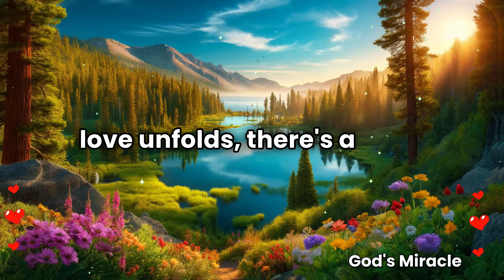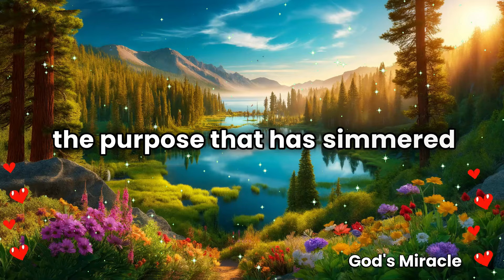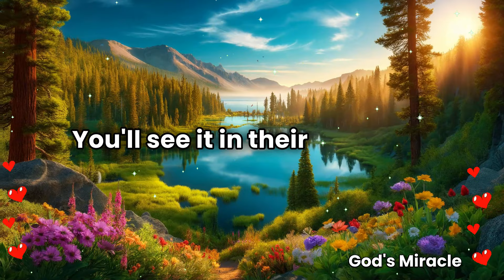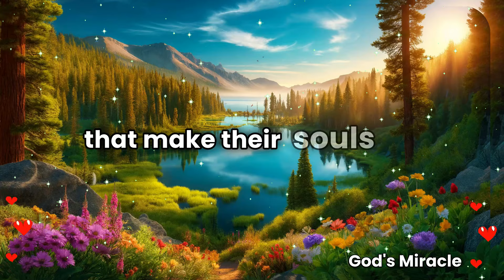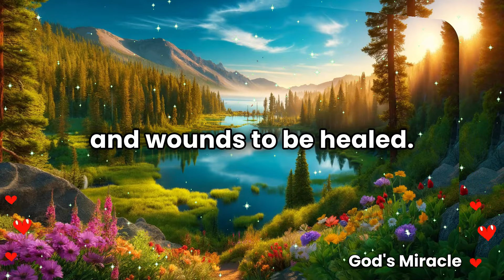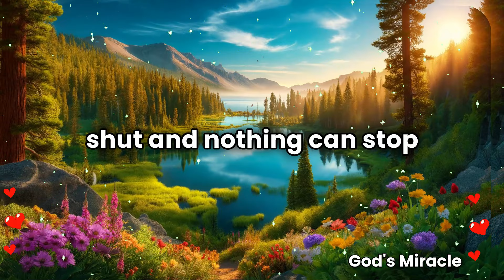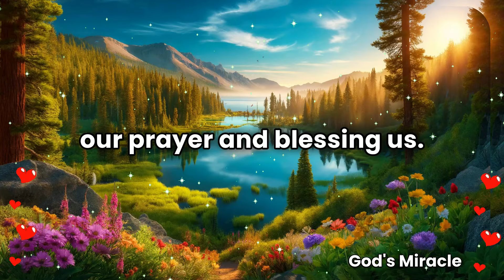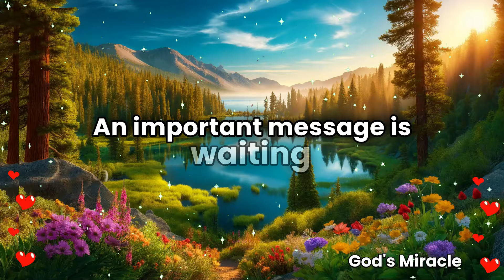💌 Your special someone is on their way to you, and they're about to reveal a life-changing truth!